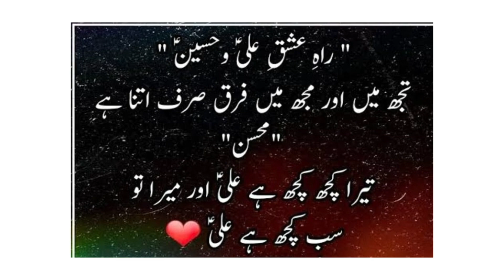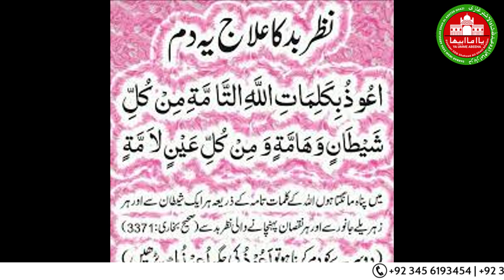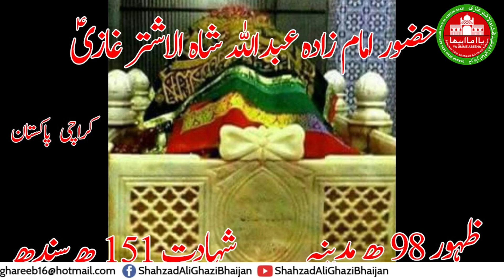Wo Barish Jo Nazar Jadu tor deti hy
Wo baarish jo Sakht sey sakht Sifal aur Beewi aur Shohar key darmeyaan Jaadu ko towr deytee hey..! Ye Monsoon rain keyhlati hy ... June key start aur July key end tak reyhtee hey , beyhtreen asraat June ki shurooat key paani key heyn ...! duago
ALLAH HAAFIZ
YA GHAZI
ALLAH HAAFIZ
YA GHAZI